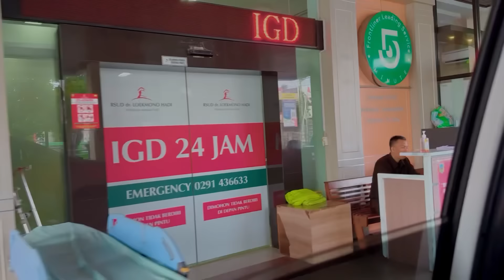AYO MASUK MOBIL TAK TEMB#k ❗️😅❗️KAMU KOK CANTIK ❗️❗️lho lho ndak bahaya tah😂😂SOLIKUL HADI kambuh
Assalamu’alaikum..